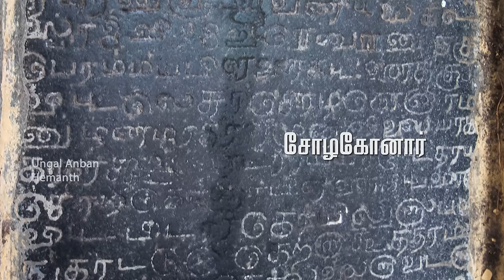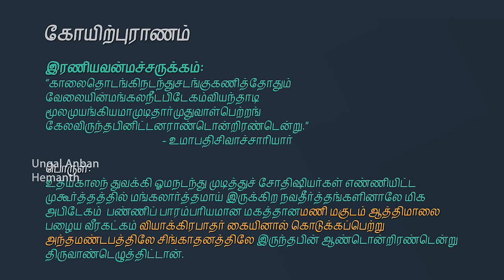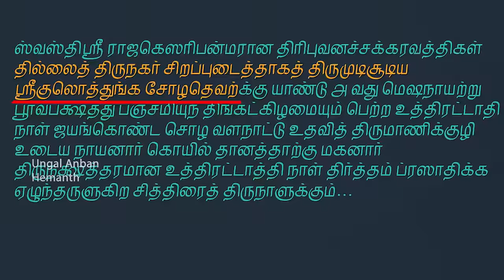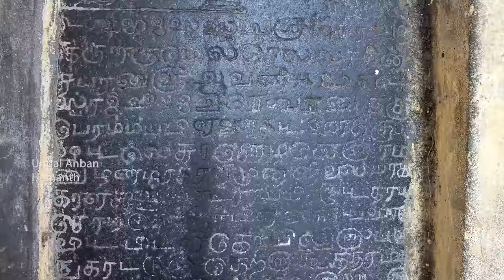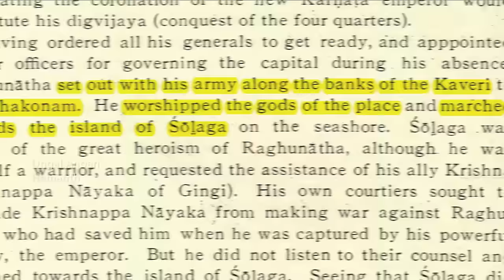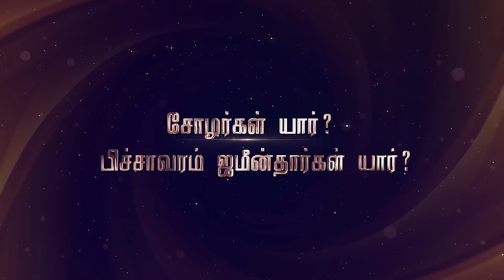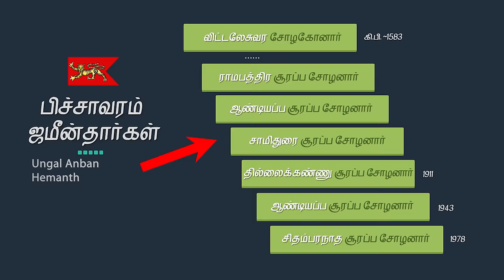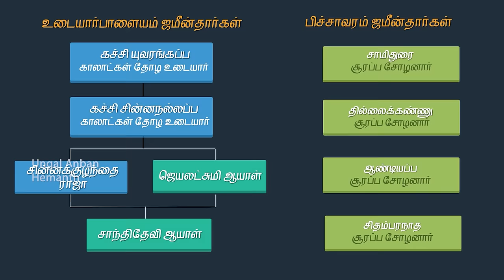The Real Chola Family | இன்றும் வாழும் சோழர்கள்! 😲 ஆதாரங்களுடன்! Last Chola King History in Tamil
Use headphones 🎧 for the best experience. Watch in 4K.

இன்றும் வாழும் சோழர்கள்! 😲 The Real Chola Family - ஆதாரங்களுடன்! Last Chola King History in Tamily

CHAPTERS
00:00 Intro
00:41 Cholas & Solanars
01:18 Proof 1: Hiranyavarman
02:34 Thillai Kovil puranam - Umapathi Sivachariyar
03:21 Proof 2: Thillaivaazh Anandhanargal
04:08 Kootruva Nayanar story
05:05 Proof 3: Chidambaram Nataraja temple's key
06:48 Where did the Cholas go? - A Summary
07:18 Meeting with the Cholas
08:33 Cholas and Pichavaram jamindars
09:03 Coronation tradition
10:23 Pichavaram palace
11:04 Pichavaram and Udaiyarpalayam jamindars
12:15 Chola marriage rituals
12:44 Ancient Chola swords and other weapons

தமிழர் வரலாற்றில் வந்த அனைத்து மன்னர்களையும் பாருங்கள்! ️‍🔥

Get to know everything about: what happened to chola family, where is chola family now, living chola descendants, real chola family, living chola family, chola empire history in tamil, fall of chola kingdom, fall of chola dynasty tamil, chidambaram history in tamil, what happened to chola dynasty, chidambaram history in tamil,
aayirathil oruvan 2 release date, aayirathil oruvan 2 update tamil, last chola king history in tamil, vanniyar history tamil, chidambaram history in tamil,
cholas today, fall of chola empire, chola dynasty descendants now, current generation of cholas, The Last Chola King, kootruva nayanar in tamil, thillai vaazh anthanar history, mannar mannan chola, the last chola king tamil,
aayirathil oruvan 2 update, the real cholas, vanniyar caste history in tamil,
veera vanniyar history in tamil, pichavaram palayakarar, cholargal enna anargal,
cholargal enge, theevukkottai, current chola family, chola vanniyar history,

▬▬▬▬ Bibliography/ References ▬▬▬▬
Sincere gratitude to Mr. Annal Kandar and Mr. Karthik P.  for sharing pictures of the Zamindar family and for the historical references.

1) South Indian Inscriptions Vol XII
2) சோழ வேந்தர் பரம்பரை பாளையக்காரர் வரலாறு - நடன. காசிநாதன்
3) Thirumanikkuzhi inscription of Kuluthunga II
4) Vikrama Chola's meikeerthi

👉 நம் பாரம்பரியத்தை நாம் SHARE செய்யாவிட்டால், யார் செய்வது??